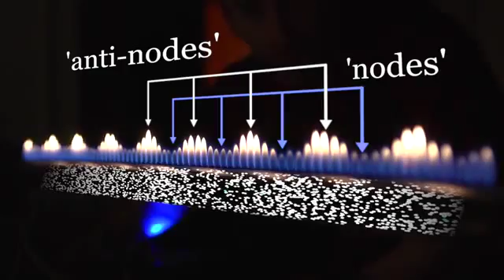Tubo Rubens'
Tubo Rubens es una demostración impresionante. Esto demuestra únicos patrones de onda estacionaria de sonido en el cuadro. Las variaciones de presión debidas a las ondas de sonido afectan a la velocidad de flujo de gas inflamable a partir de los orificios de la placa Pyro y por lo tanto afectan a la altura y el color de las llamas. Esto es interesante para la visualización de patrones de onda de pie y simplemente impresionante ver cuando se ponen la música.